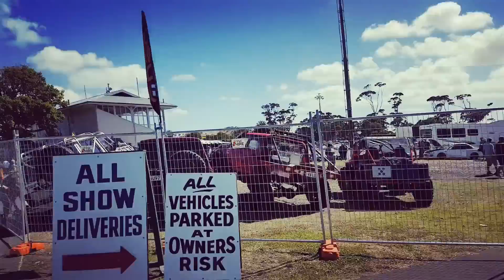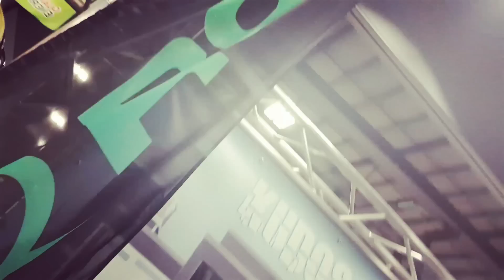Event - 4 and Rotary Nationals NZ 2017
Video coverage about a car show and shine in New Zealand, with my R32 GTR skyline as my entry.

4 and Rotary Nationals is a yearly event in New Zealand where modified vehicles gather from all over the country. It is one of the biggest car events in New Zealand, comprising of "Show and Shine" and Drag Races.